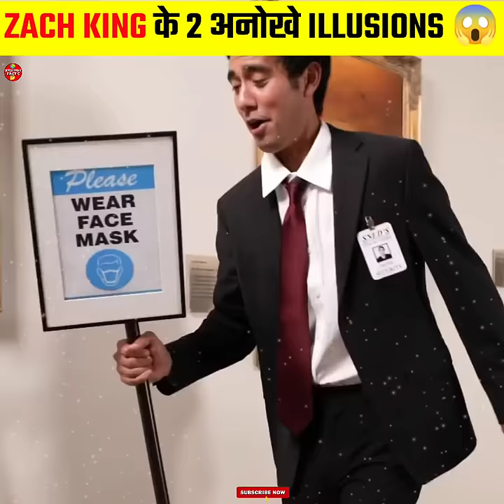Zack King के 2 अनोखे ILLUSION Trick Revealed😱@Zah King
Zach King Illusion Trick Revealed ||z Zack King Illusion Magic

hit likes.

lots of  ❤️  🙏

1. This video has no negative impact on the original works (It would actually be positive for them)
2. This video is also for teaching purposes.
3. It is not transformative in nature.
4. I only used bits and pieces of videos to get the point across where necessary.